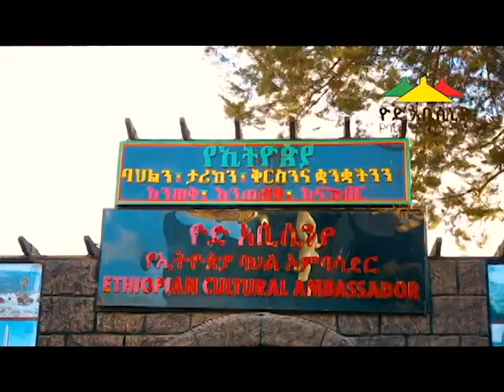Yod Abyssinia Ethiopian cultural Ambassador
Yod Abyssinia Cultural Ambassador (cultural restaurant), a home for all Ethiopian and foreigners.